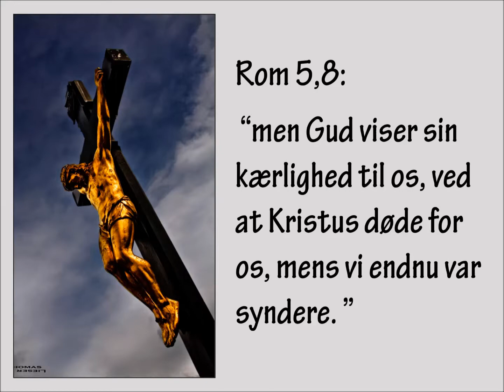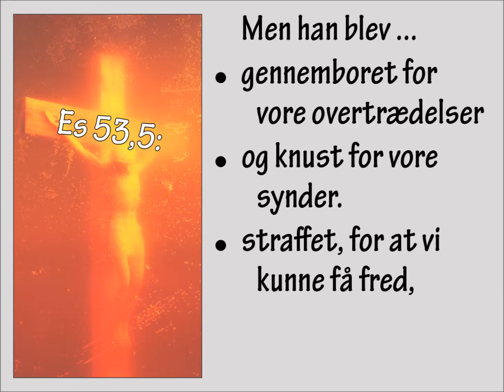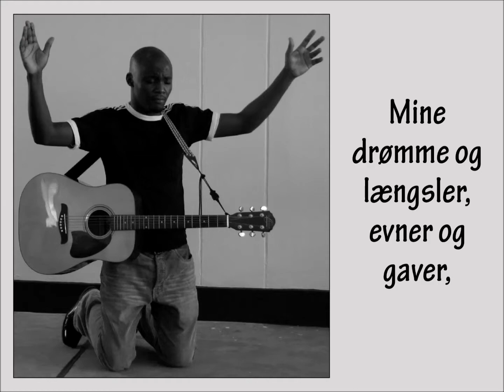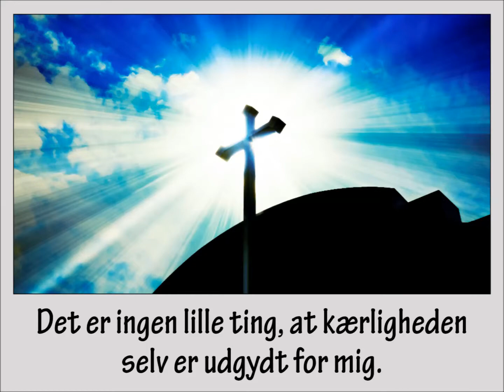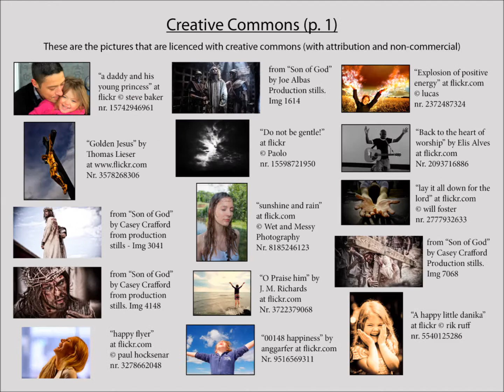Vidunderlig og skøn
Bønnesang af Peter Tinggaard fra Cden "Du vandt mit hjerte". Den fokuserer på de fantastiske byttehandler, som Jesus gennemførte, for at vinde os.